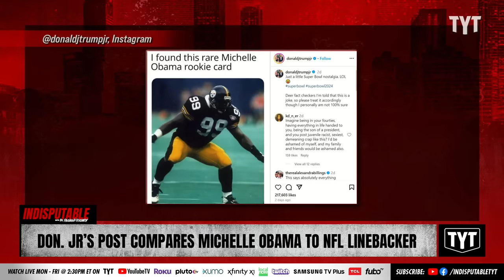Trump Jr. Compares Michelle Obama To NFL Linebacker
Donald Trump Jr. posted a meme comparing Michelle Obama to retired Steelers linebacker Levon Kirkland. Dr. Rashad Richey and Wosny Lambre discuss on Indisputable.

"Donald Trump Jr. ignited a social media firestorm on Super Bowl Sunday when he shared a meme that insulted former first lady Michelle Obama by likening her to retired Pittsburgh Steelers linebacker Levon Kirkland.

The meme, which went viral among the MAGA faithful, features a closeup photo of the imposing 275-pound linebacker in action during one of his games while taking aim at the former first lady with the caption: “I found this rare Michelle Obama rookie card.”"

240214__ID07DonJr